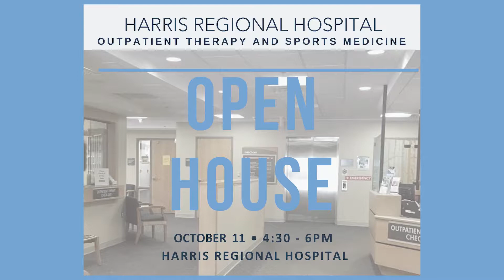CEO Newsletter: October